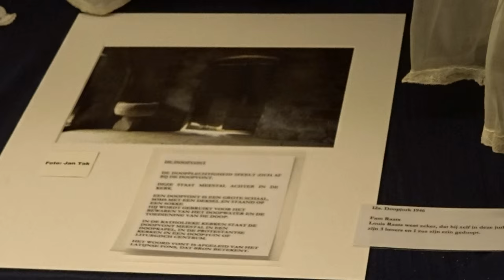Expositie doopjurken wordt druk bezocht!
Brabants Museum Oud Oosterhout, Bredaseweg 129